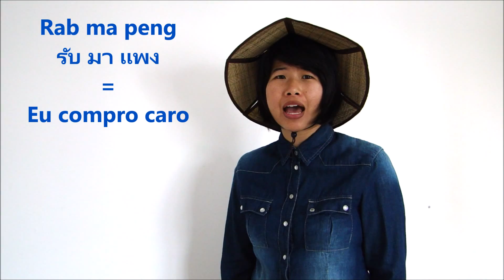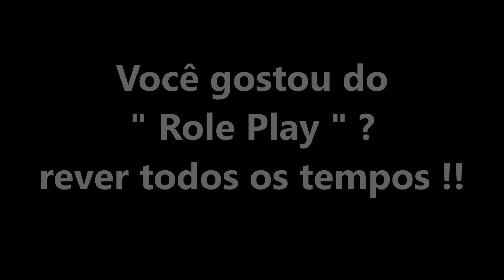Ep.63 - Como pedir desconto em Tailandês | Ann Tailandesa